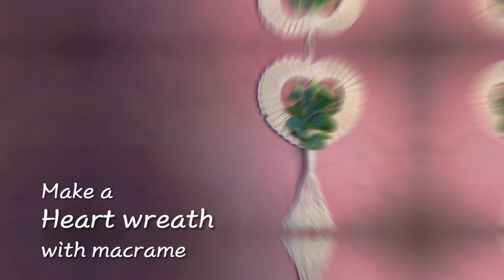Make a heart wreath with macrame/마크라메 하트리스 만들기 ㅣঝালর ㅣマクラメㅣम्याक्राम ㅣ마크라메 DIY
[Heart wreath with macrame]
material : heartwood board 1ea, artificial flowers, Macrame rope 260cm-4ea, scissors, glue gun